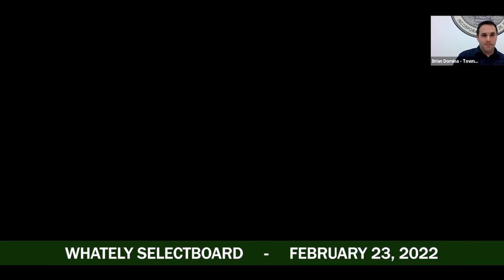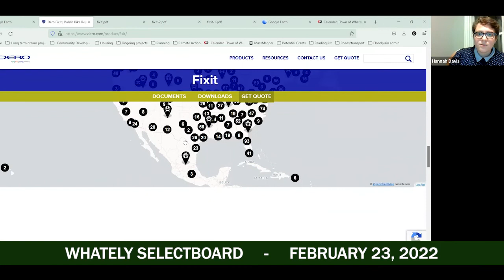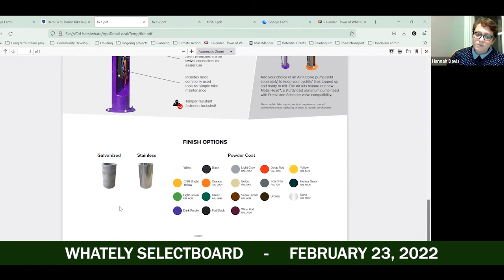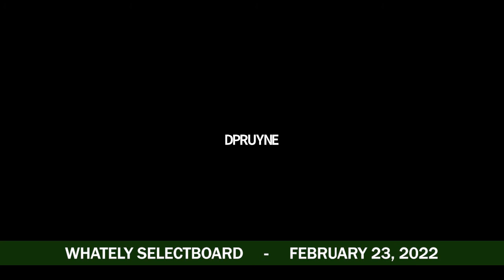Whately Selectboard - February 23, 2022